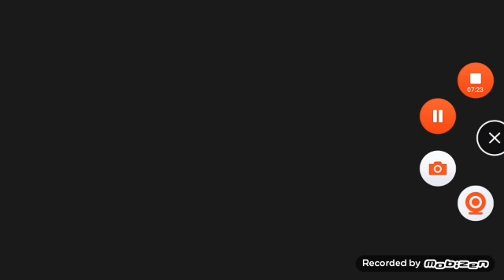soy uno de los mejores impostores